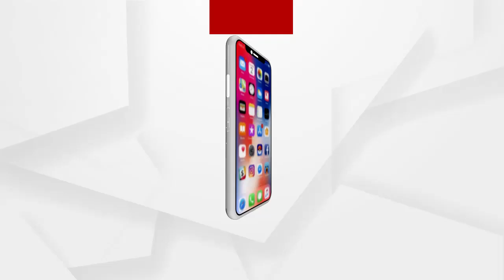ପୋଲିସ ହାତରେ ଧରାପଡିଲା ବାଇକ ଚୋର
ବାଲେଶ୍ୱର ସହଦେଵଖୁଣ୍ଟା ଅଂଚଳରେ ଥିବା ଇଣ୍ଡିଆନ ବ୍ୟାଙ୍କ ନିକଟରୁ ତିନିଜଣ ମୋଟର ସାଇକେଲ ଚୋର ମୋଟର ସାଇକେଲ ଚୋରି କରୁଥିବା ସମୟରେ ପୋଲିସ ହାତରେ ଧରାପଡିଛନ୍ତି.